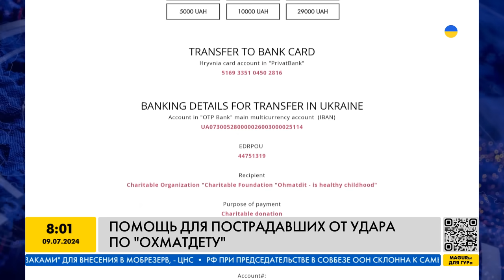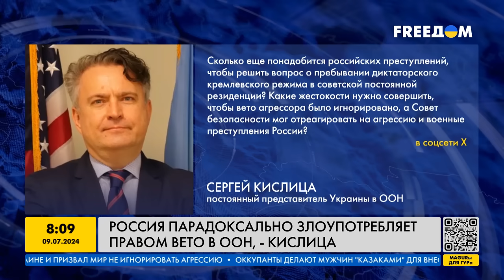УТРО 09.07.2024: что происходило ночью в Украине и мире?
Очередной теракт кремля: россия ударила по детской больнице “Охматдет”. Сколько рананеных от ракетной атаки россии? Как можно помочь пострадавшим от удара по “Охматдету”? Какими ракетами россия била по Украине 8 июля? Как Владимир Зеленский прокомментировал удар по “Охматдету”? Подробнее об этих и других новостях расскажем в нашем видео!

00:00 День траура в Киеве и Кривом Роге
02:03 В ООН осудили массированную атаку рф
03:12 Атака на Украину
03:30 Зеленский про удар по “Охматдету”
04:16 Байден про удар по детской больнице
05:05 РФ снимает с себя ответственность за удар по “Охматдету”
07:07 Военная помощь Польше от США
08:11 Право вето РФ в ООН
09:37 Ситуация на фронте